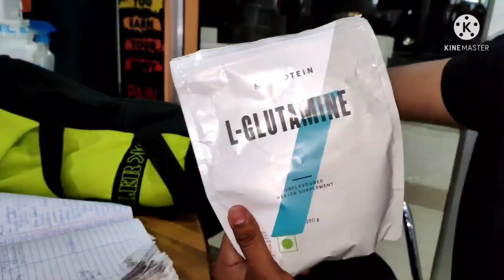my first vlog | my first vlog 2022 | my first vlog viral | my first vlog video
☺️ My First Vlog || My First Video On YouTube || santosh pandey vlogs || ❤️

first vlog
my first vlog in youtube
my vlog
Desi vlog

santosh pandey vlogs